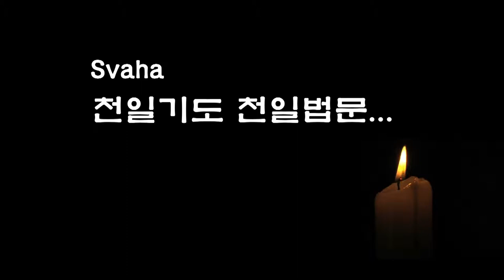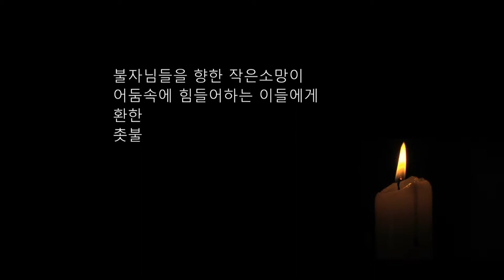자성을 찾는 Svaha 천일법문 제122회... 지장보살(지장청) 불공기도 7... 정법계진언 다게...